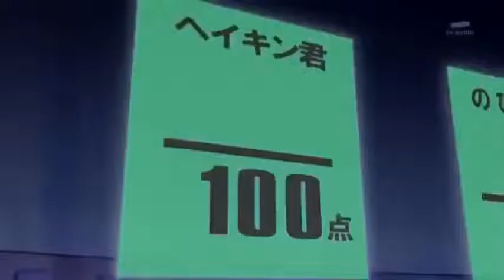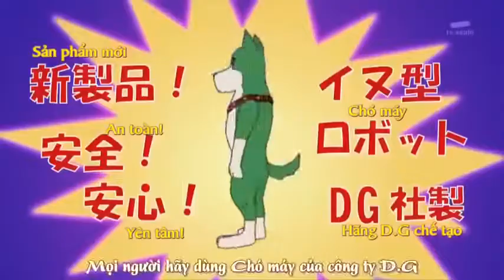Cùng nhau luyên nghe tiếng nhật 日本語 qua bộ phim DOREMON phần 2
*luyên nghe tiếng nhật 日本語 qua bộ phim DOREMON  phần 2